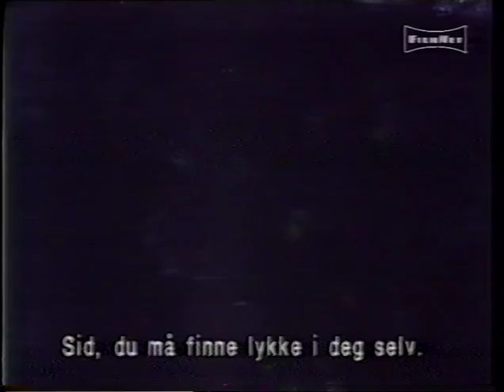E! Extreme Close-up (1993): Eric Stoltz & Bridget Fonda (incomplete) - Norwegian subtitles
The first part of an interview with Eric Stoltz and Bridget Fonda. They talk about making the film "Bodies, rest & motion".

This is all I have of the interview.